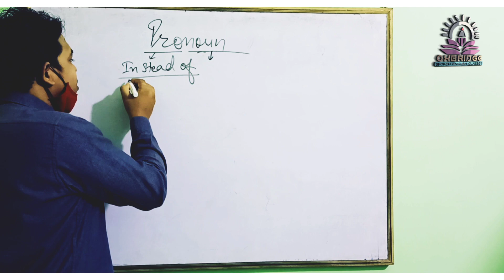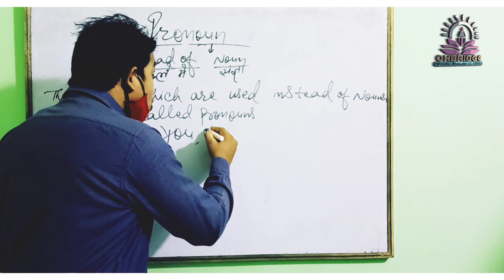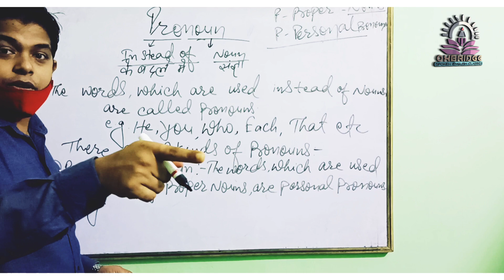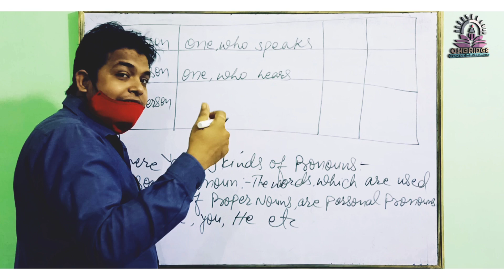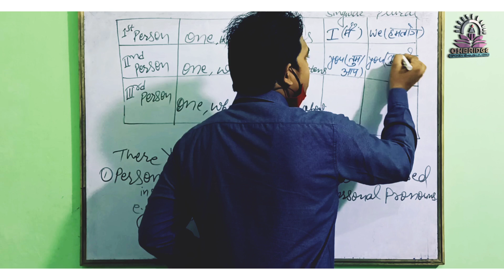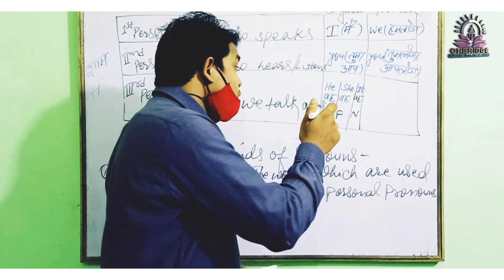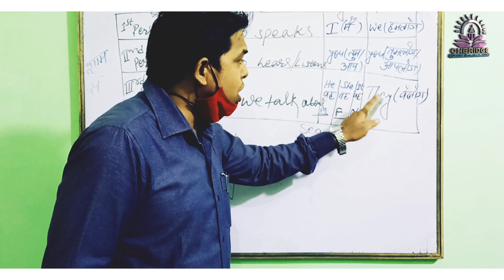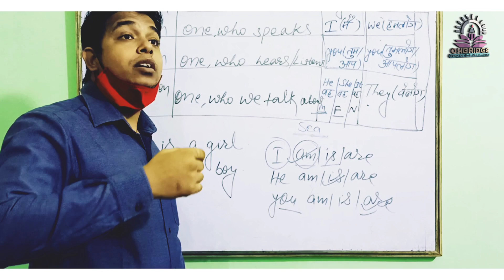Pronouns in details आसान भाषा में | Englishgrammar Hindi me | Basic English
This video covers Pronouns in English Grammar in details in Hindi especially pronouns which are used as subjects.